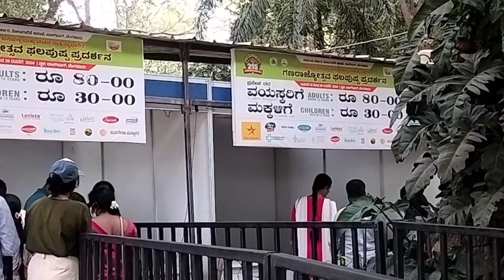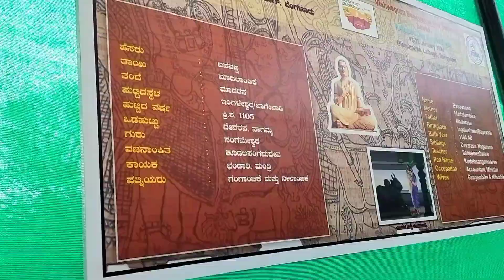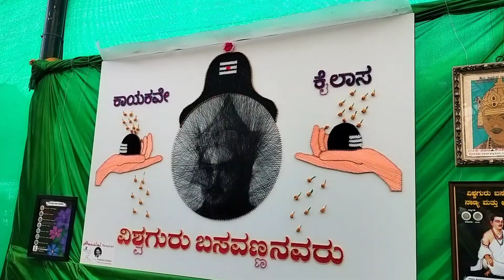ಲಾಲ್ಬಾಗ್ ಫ್ಲವರ್ ಶೋ | flower show at Bangalore | flower show at Bangalore 2024| lalbag 2024